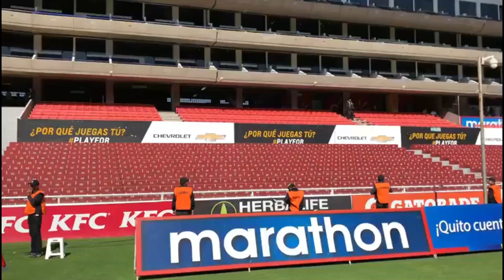CALENDARIO FECHA 2 LIGA PRO ECUADOR 2021 / FECHAS Y HORARIOS CONFIRMADOS!!!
✅Calendario FECHA 2 de la LIGA PRO ECUADOR 2021 FASE 2 / Campeonato Ecuatoriano 2021 [AQUI LOS HORARIOS DE TODOS LOS PARTIDO LIGA PRO] FECHAS OFICIALES!!

Continúa la FASE 2 de la liga pro 2021 y en este video te daré a conocer los partidos de la jornada 2 de la segunda etapa del campeonato ecuatoriano.

Partido de fecha 2

Manta vs Universidad Católica

Mushuc Runa vs 9 de Octubre

Guayaquil City vs Deportivo Cuenca

Técnico Universitario vs Barcelona SC

Orense vs Delfin

Independiente del Valle vs Macara

Emelec vs Aucas

Liga de Quito vs CD Olmedo

Barcelona sc
Emelec
Macara
Delfin
9 de Octubre
Mushuc runa
Olmedo
Manta fc
Deportivo Cuenca
Técnico Universitario
Orense
Guayaquil City
Universidad Católica
Aucas